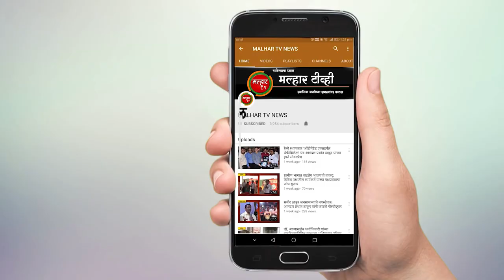गव्हाण आणि वहाळ विभागाची चिंता वाढवणारी बातमी; उलवे नोड सेक्टर १९ मधील एकला कोरोनाची लागन !